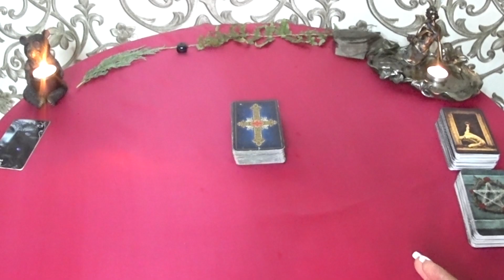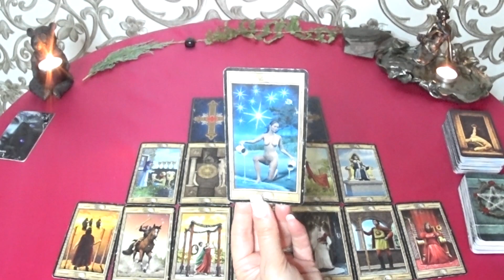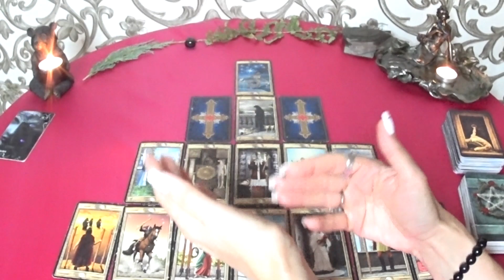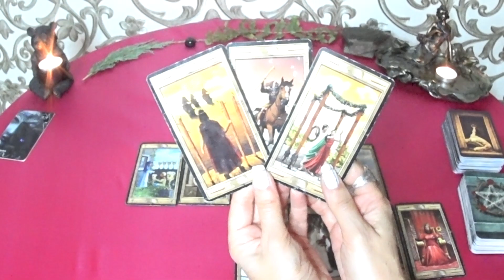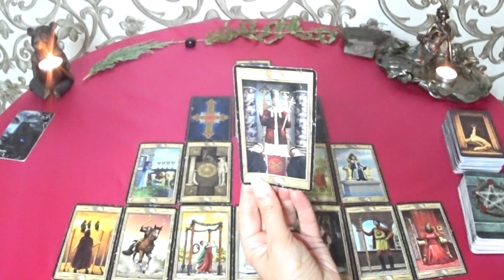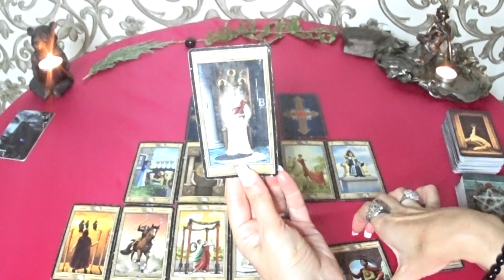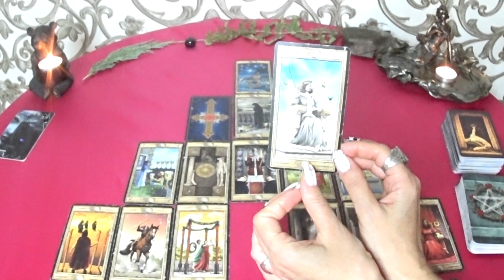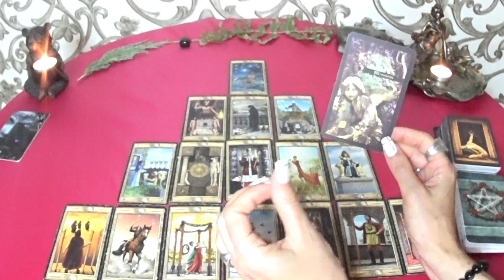ГОРОСКОП ЛЬВЫ С 05 ПО 11 СЕНТЯБРЯ НА НЕДЕЛЮ. 2022 ГОД